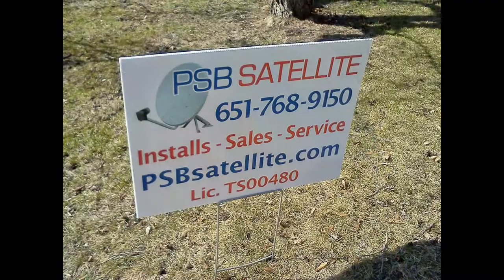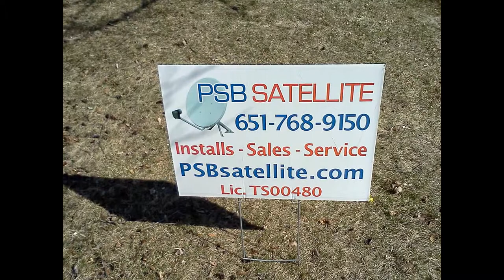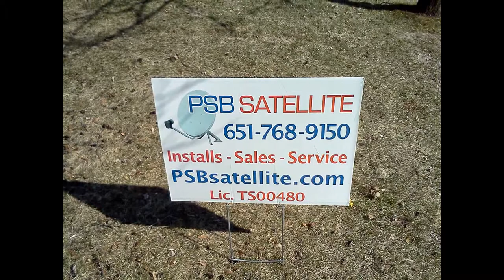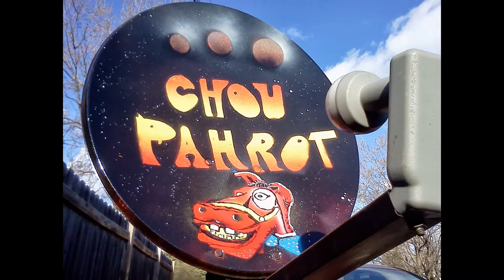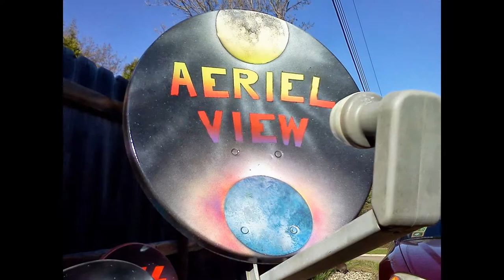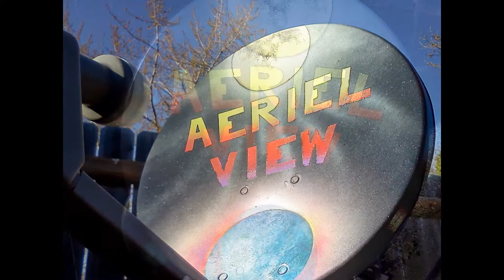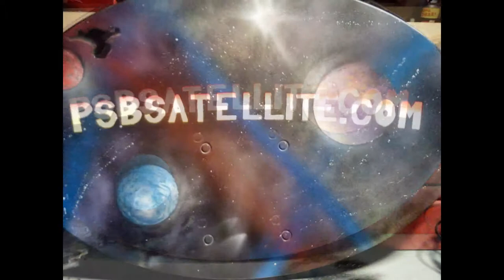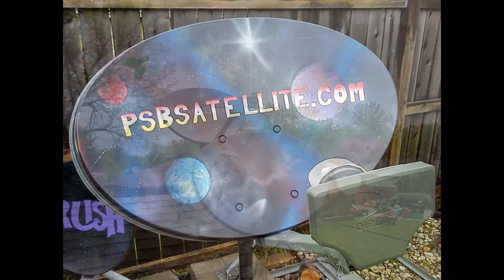Spray Paint Art Satellite Dish Slideshow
Test 2 , no music, add yer own : )